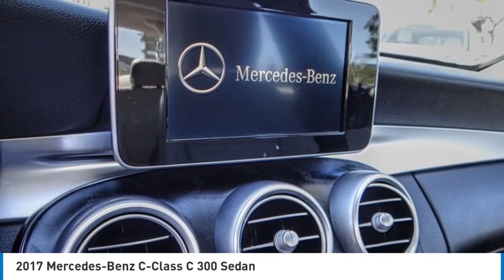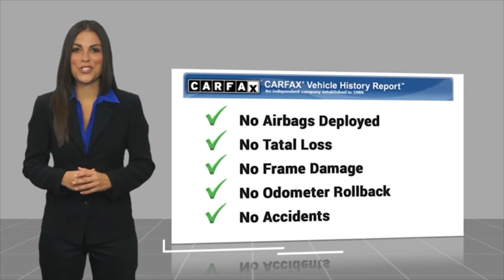2017 Mercedes-Benz C-Class PH9340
2017 Mercedes-Benz C-Class C 300 Sedan

16751 Beach Blvd.

2017 Mercedes-Benz C-Class Selenite Gray Metallic 7G-TRONIC PLUS 7-Speed Automatic 2.0L I4 Turbocharged BLUETOOTH WIRELESS / HANDS FREE, BACKUP CAMERA. 24/34 City/Highway MPG Clean CARFAX. This Vehicle is Located at: Huntington Beach Hyundai; 16751 Beach Blvd, Huntington Beach CA 92647. Dealer Installed accessories are optional and may be purchased for an additional charge.All prices subject to government fees and taxes, any finance charges, any dealer document preparation charge, and any emission testing charge.While we make every effort to ensure the data listed here is correct, there may be instances where some of the factory rebates, incentives, options or vehicle features may be listed incorrectly as we get data from multiple data sources. PLEASE MAKE SURE to confirm the details of this vehicle (such as what factory rebates you may or may not qualify for) with the dealer to ensure its accuracy. Dealer cannot be held liable for data that is listed incorrectly.